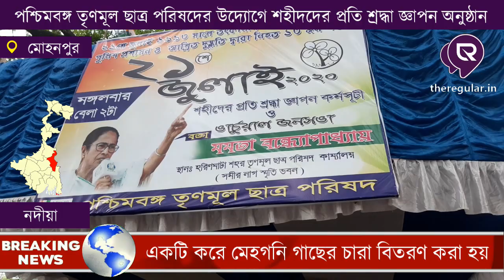TMCP | পশ্চিমবঙ্গ তৃণমূল ছাত্র পরিষদের উদ্যোগে শহীদদের প্রতি শ্রদ্ধাজ্ঞাপন অনুষ্ঠান | theregular.in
পশ্চিমবঙ্গ তৃণমূল ছাত্র পরিষদের উদ্যোগে ও হরিণঘাটা তৃণমূল ছাত্র পরিষদের ব্যবস্থাপনায় ২১শে জুলাই মোহনপুর অঞ্চলে শহীদদের প্রতি শ্রদ্ধা জ্ঞাপন অনুষ্ঠান অনুষ্ঠিত হলো, উক্ত অনুষ্ঠানে প্রথমে রাজ্যের মুখ্যমন্ত্রী মমতা বন্দ্যোপাধ্যায় ভার্চুয়াল সভা অনুষ্ঠিত হয় এবং মোহনপুর হরিণঘাটা অঞ্চলে সাধারণ মানুষের মধ্যে মহামারী করোনা রোগ থেকে বাঁচার জন্য মাস্ক, স্যানিটাইজার, সাবান এবং হোম স্যানিটাইজার সহ একটি করে মেহগনি গাছের চারা বিতরণ করা হয়